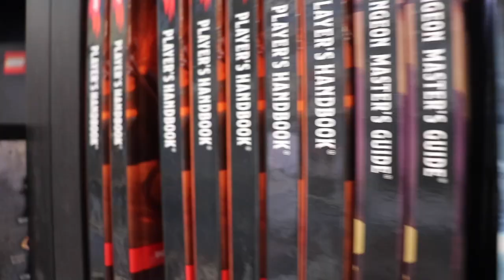Dragonslayers Walk Among Us: Players Talk About Their Experience with Dungeons and Dragons.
People of all ages talk to WUFT reporter Aubrey Bocalan about their love for Dungeons and Dragons.